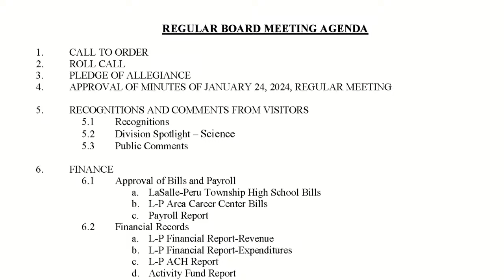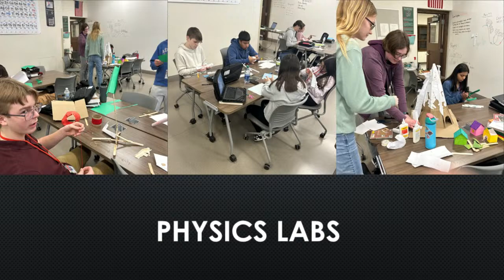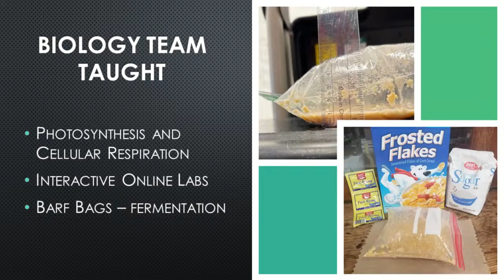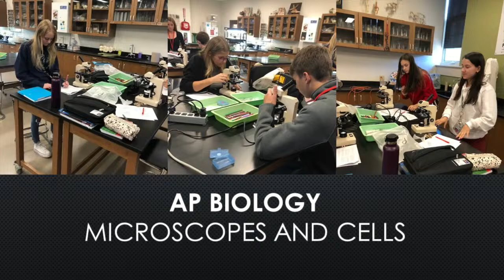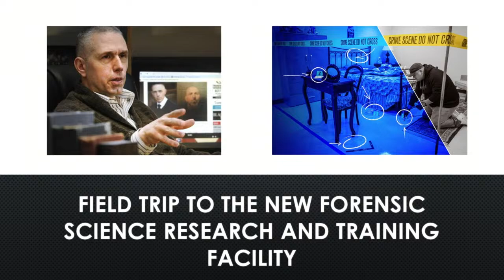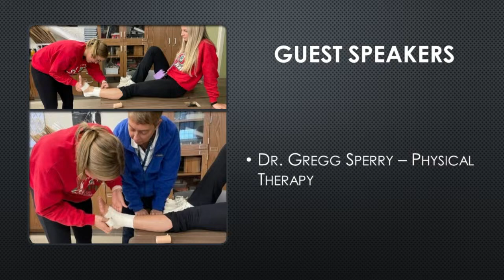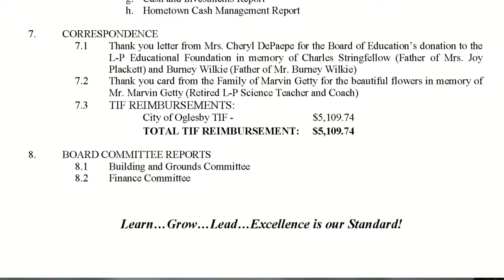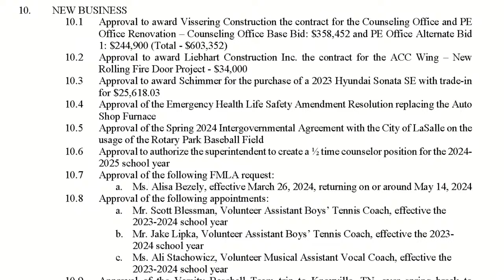L-P Board of Education Meeting - February 21, 2024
The livestream recording the LaSalle-Peru Township High School Board of Education meeting held on February 21, 2024.